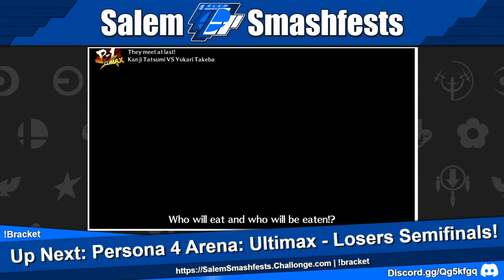[07/08/23] P4AU LSF: TheLivingShadow (Kanji Tatsumi) VS SSF|Diamondmew (Yukari Takeba)